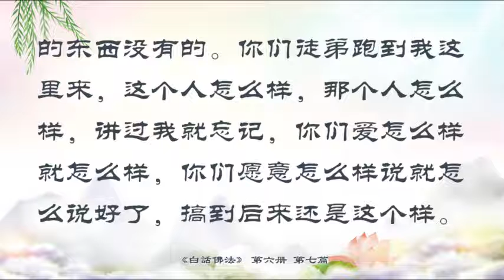佛学书籍 白话佛法 第六册7．学佛要马上解脱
佛学书籍 白话佛法 第六册
7．学佛要马上解脱

❣️有声【佛学问答173】99.有关念《六字大明咒》的问题
问：以前有听师父说过《六字大明咒》威力巨大，想请问一下，可以让孩子念这个咒吗？因为比较短，小孩容易记。

❣️有声【佛学问答173】100.关于如何感恩观世音菩萨的问题
问：我修了您的法 门以后，很多方面得益，而且最近有一次大难不死，躲过一劫，我知道这是观世音菩萨保佑我！但是我不知道我该如何感恩观世音菩萨的恩情，读什么经文？

❣️更多：佛学问答173|初学疑问|初学须知|注意事项

🌹最新04.26师父佛言佛语🌹
—图文 | 音频 | 视频—

🌸每天听师父说几个法会小故事 - 【迷失本性】

—— 今日精彩别错过 —

🌹最新04.27师父佛言佛语🌹
—图 | 音 | 视频已更新—

🌹最新【有声大字【白话12-1】观自在菩萨
【附31张美图笔记】音|视|图|文

🌸【看了太多下流的东西，再不好好忏悔，会变独眼龙啊】许愿清修犯邪淫，淫灵一直让你抽筋，气都不让你上来；再在网上乱看，就要变盲人了

🌸 佛学美图专题【无相】在无相当中生存，在红尘当中历练，你定能得到般若智慧